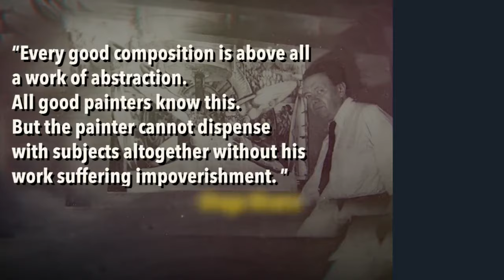Diego Rivera the greatest Mexican muralist worldwide